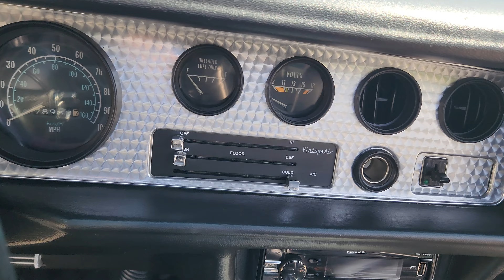1978 Pontiac Firebird Trans Am - Gateway Classic Cars - 2777-ATL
Gateway Classic Cars of Atlanta is proud to introduce this 1978 Pontiac Firebird Trans Am, a classic muscle car that epitomizes style and performance. This vehicle boasts a black exterior that complements its aggressive stance and timeless design. The black interior offers an inviting cabin that enhances the overall driving experience.

Under the hood, you'll find a V8 engine paired with an automatic transmission. Whether you're cruising down the highway or navigating city streets, this car provides a driving experience that is exhilarating. The 1978 Pontiac Firebird Trans Am comes equipped with a host of features. Enjoy the air conditioning on those warm days, and tune into your favorite stations with the am/fm radio. The power brakes and power steering offer ease of handling, while the power windows offer added convenience at your fingertips.

Seatbelts are included for both the driver and passengers. The T-tops add an extra layer of excitement, allowing you to enjoy open-air driving whenever the mood strikes.

This 1978 Pontiac Firebird Trans Am is a true testament to classic American automotive engineering. Don't miss the opportunity to own a piece of automotive history.

For more details and pricing information on this specific vehicle, please